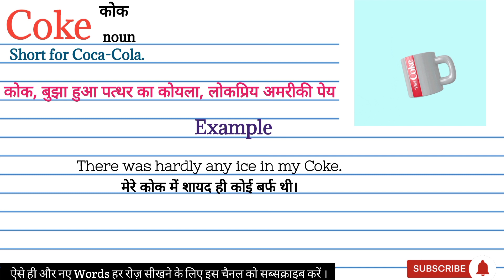Coke meaning in Hindi | Coke का मतलब हिंदी में क्या होता है | Coke meaning English to Hindi